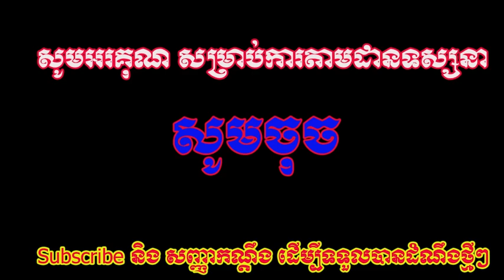ស្ទើរមិនគួរឲ្យជឿ! មនុស្សអឆ្ឆរិយ នេសាទត្រីដោយប្រើដៃ